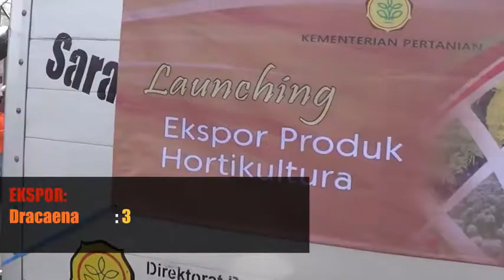Ekspor Tanaman Hias, Buncis dan Tomat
Menteri pertanian Andi Amran Sulaiman, kembali menggenjot volume ekspor.
Pelepasan ekspor komoditas hortikultura pada acara spekta hortikultura 2018

“Perintahkan kepada kami siapkan bibit unggul, kami siapkan anggaran bibit hortikultura perkebunan kurang lebih 5,5 triliun, sehingga hari ini kita ekspor ke 11 negara.” Menteri pertanian, Andi Amran Sulaiman

Kali ini komoditas hortikultura berupa tanaman hias dracaena 306 ribu set  ke negara Asia sampai dengan Timur Tengah dan ekspor buncis dan tomat sebesar 600 ton ke Singapura